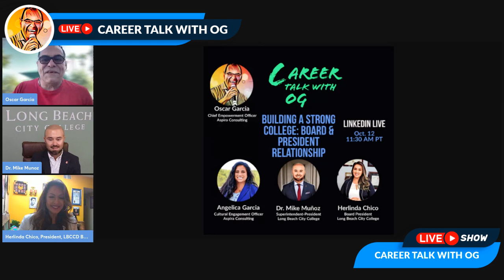Career Talk With OG: Building a Strong College Community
What does it take to create a strong college environment? In today's episode, Dr. Mike Muñoz, President, and Herlinda Chico, Board President, of Long Beach City College share the importance of three success traits: Collaboration, Confianza (trust), and Vision in creating a strong and prosperous college community.

Watch our YouTube channel for career and leadership tips